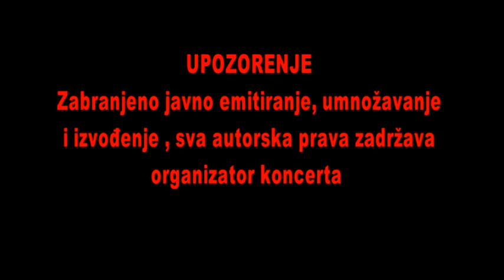proff.dr.Semir Hasić Concert From Bach to sevdah V.Lisinski Zagreb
professor dr.Semir Hasić, the world accordion champion, has made a name for himself by numerous concert perfomances in a great number of music centres all over Europe. His extensive repertoire encompasses exceptional compositions and accordion interpretations, ranging Johann Sebastian Bach, W. A. Mozart, Brams... style klasik, yazz, etno...

Skype: sammy177772
Trnjanska cesta 9D
10 000 Zagreb
Hrvatska-Croatia